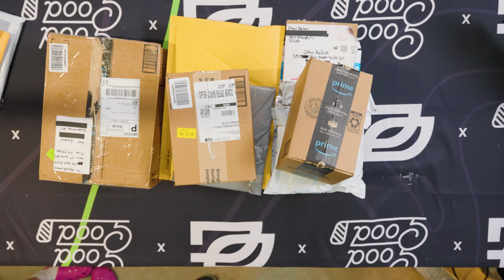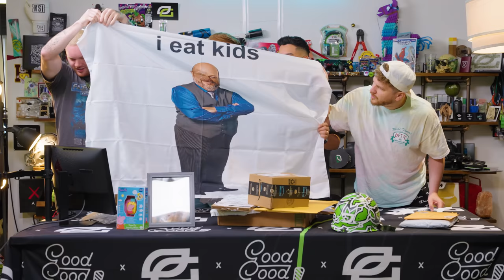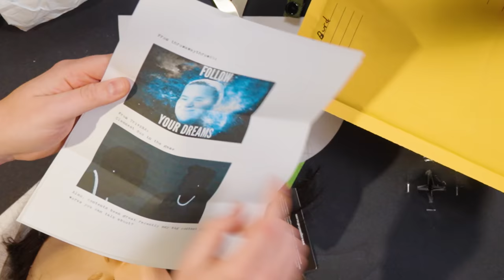THE FUNNIEST MAIL SCUMP HAS EVER RECEIVED | OpTic Mailbox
Send in some mail for the next episode of OpTic Mailbox!

Attn: OpTic Mailbox
5757 Main Street #201

MB01VRXLRVBBYYQ